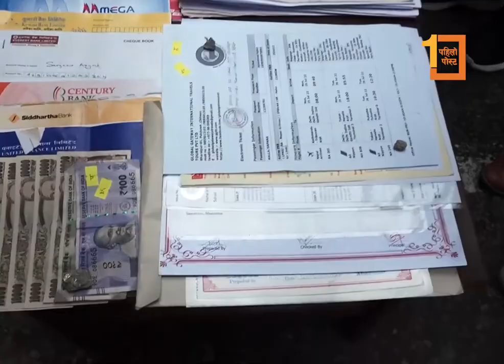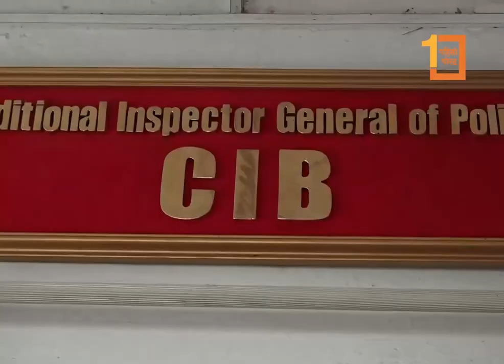'नक्कली विवाह' गरी सक्कली दुर्घटना : बीमाको साढे २ करोड हत्याउन यस्तो योजना